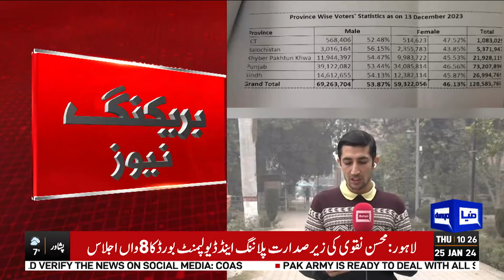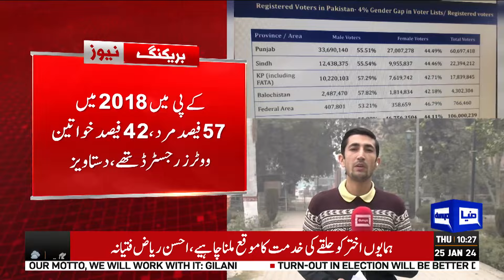Election 2024..! ECP Takes Big Step | Good News For Imran Khan | Dunya News